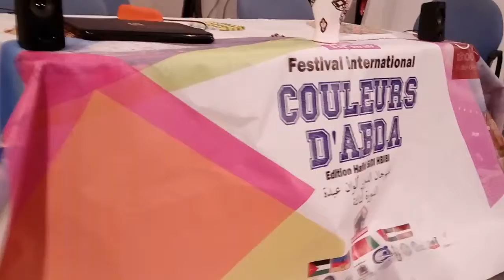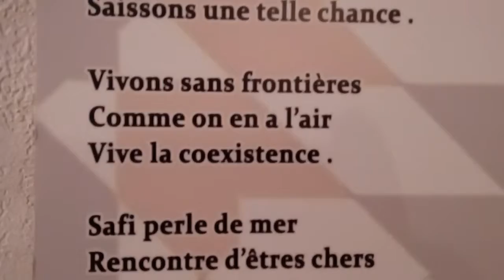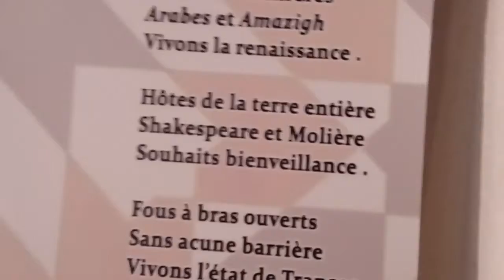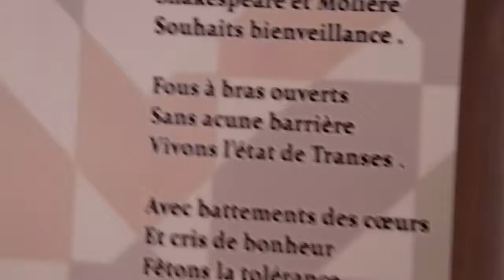ورشة صباغة 2 مع الصم والبكم